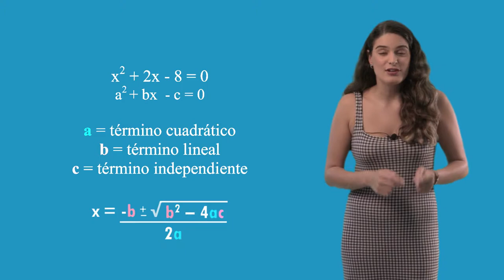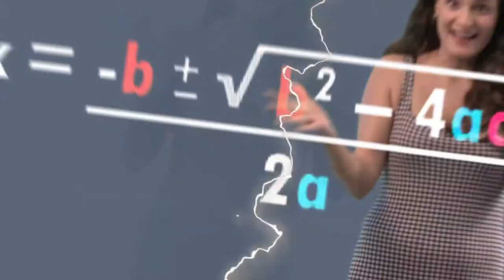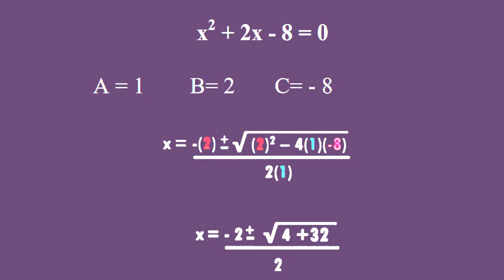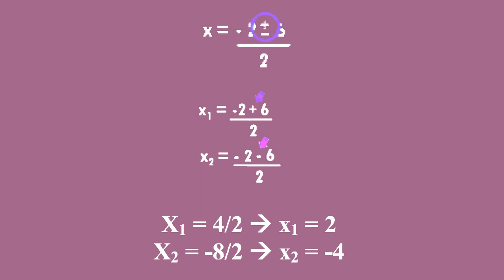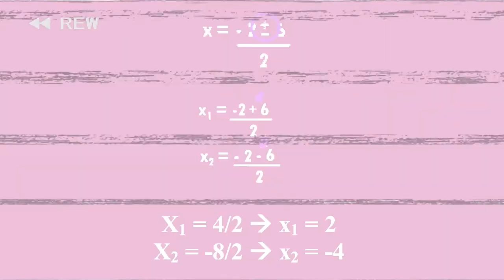Ecuaciones de segundo grado 2º ESO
¿Se te hacen bolas las matemáticas y te cuesta seguir la lección? Pues hoy os ayudamos a entender las ecuaciones de segundo grado, pero de una forma diferente. ¿Alguna vez habías dado una clase con memes? ¿Cuál es tu favorito? En Aprender con Onda os enseñamos que las mates también pueden ser divertidas.